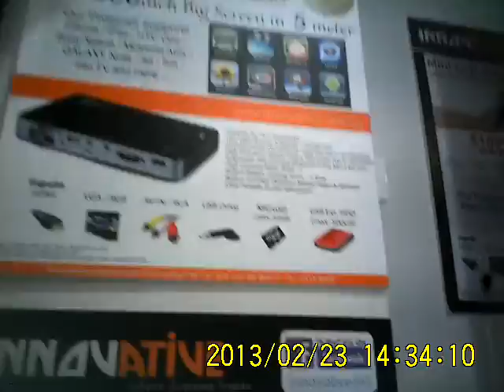SL Sq Innavative shop 2